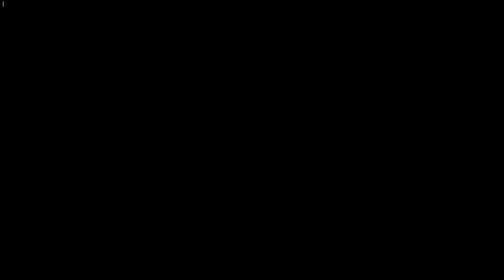M18 Hellcat ★ 10 боев ★ 70% побед ★ вн8 3000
✮ Описание канала:
Привет. Зовут меня Дамир, игровой ник damirtote, живу в г. Уфа, играю в танки с 2014 года.
✮  Конфигурация компьютера :

✮ Процессор: Intel Core i5-4690K 3.5GHz
✮ Память: Kingston HyperX FURY White Series 8 ГБ
✮ Видеокарта: ASUS GeForce GTX 950 OC
✮ SSD: 120 ГБ SSD-накопитель Samsung 850 EVO
✮ Материнская плата: ASUS Z97-A
✮ Кулер: Zalman CNPS10X Performa

✮  Девайсы:

✮  Мышь: Genius NetScroll 110X черный
✮  Коврик: нет, заменяет стол
✮  Клавиатура: Sven Standard 303
✮  Наушники: HYPERX Cloud Core